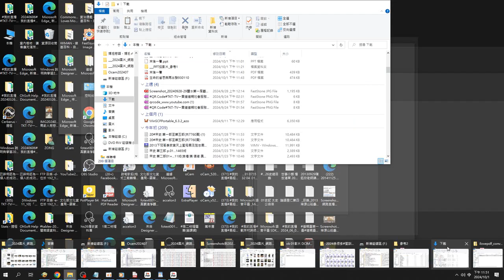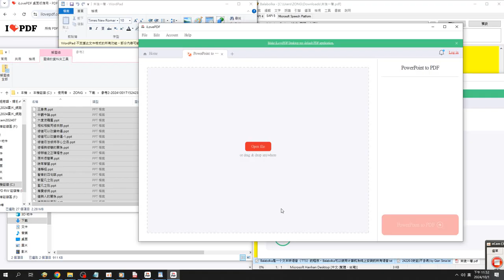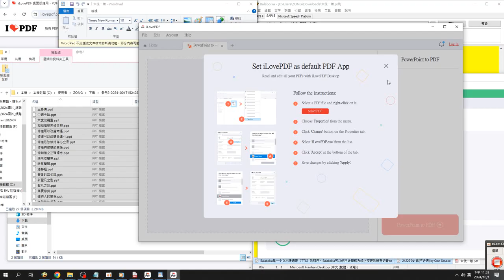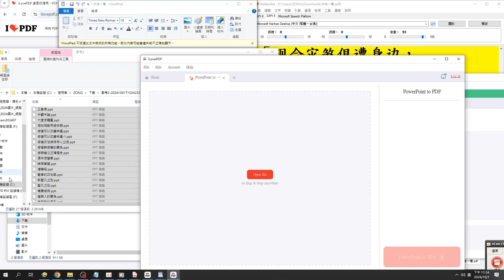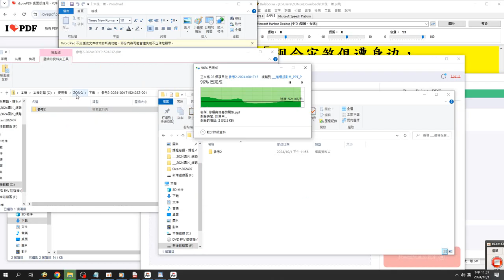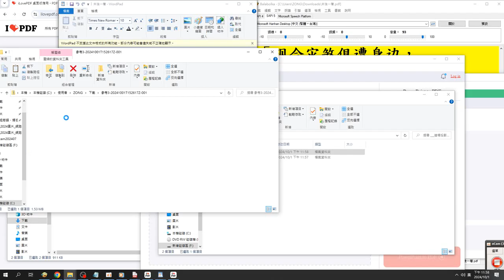ilovepdf powerpoint to pdf 2024 10 01